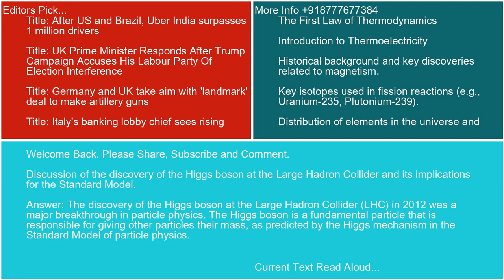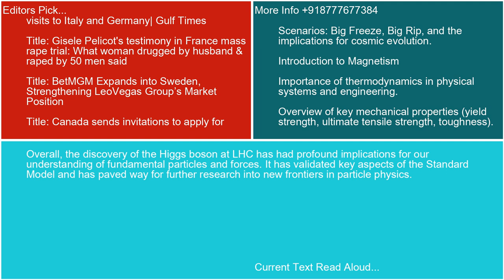Discussion of the discovery of the Higgs boson at the Large Hadron Collider and its implications for